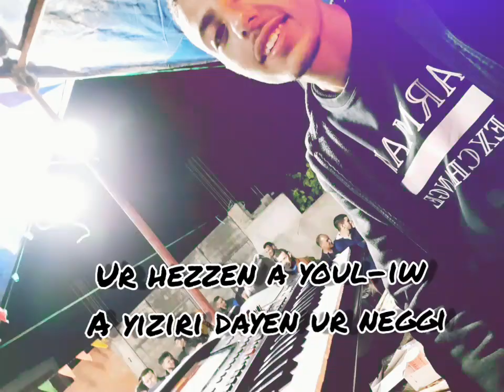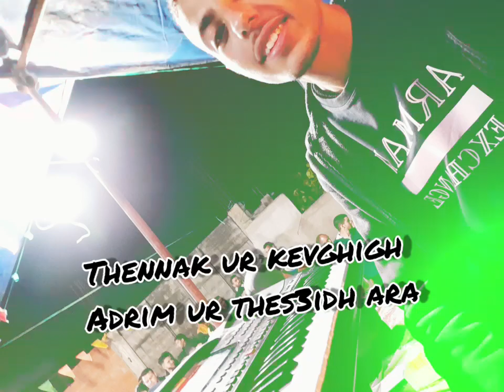Anfass ayoul-iw Yanis cover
anfass ayouliw by me
arrangements&mixage : me
voix : me